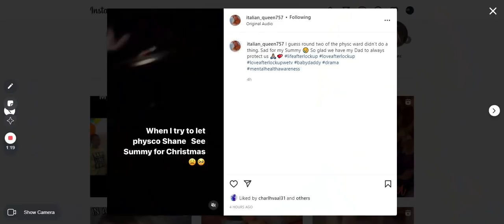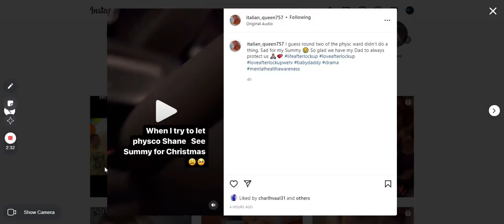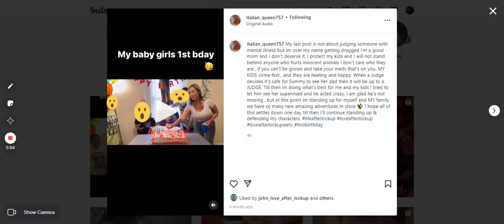Lacey, Shane, and John Battle It Out In A Parking Lot. Love After Lockup. Life After Lockup.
struggle love
we tv